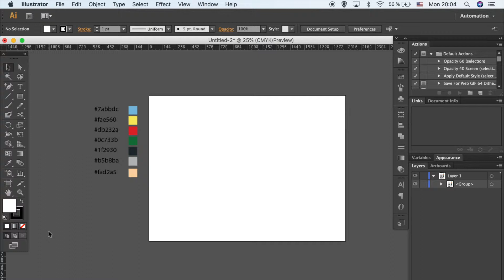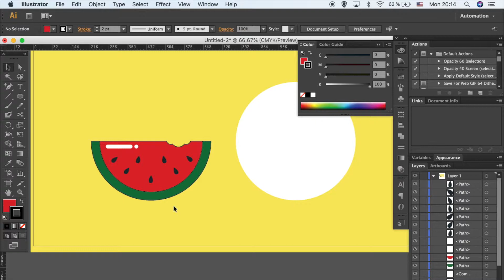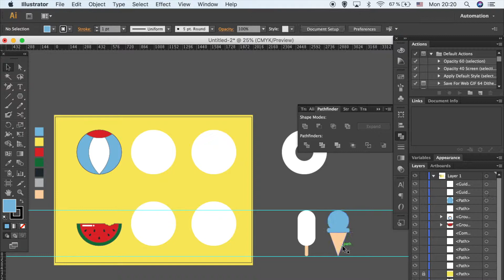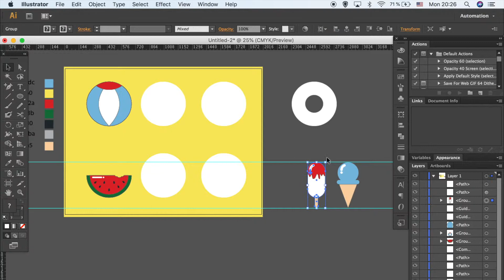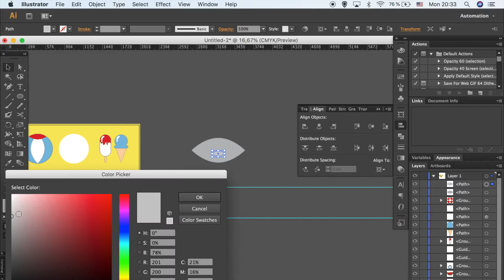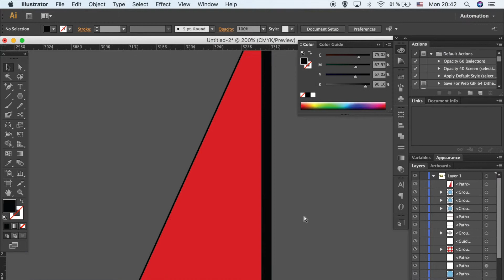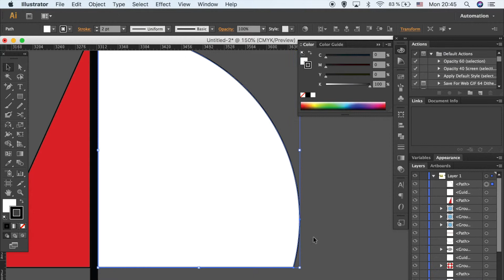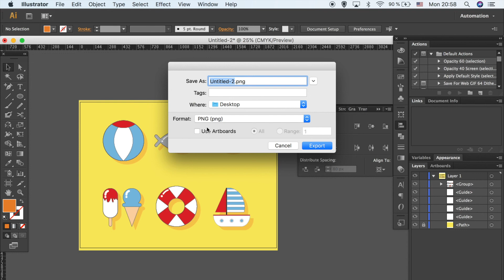Create Simple Beach Theme Icons | Adobe Illustrator Tutorial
Here you can see an easy way how to create simple icons using Adobe Illustrator. Follow the step by step process and it won't take long to learn!
You only need basic lines, shapes and pen tool. Learn the basics of Adobe Illustrator and how to use the most common tools and functions.

Please let me know if you have any questions or need additional information. Will be more than happy to help you!

🎓Book a private lesson with me! One on one in Sydney or online tutoring via webcam.